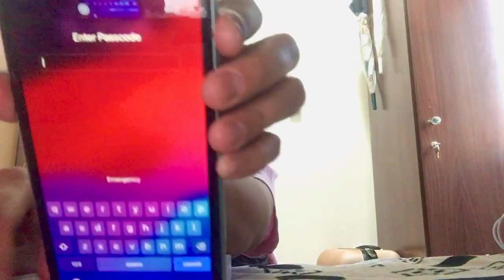Unboxing iPhone 11 /iPhone/